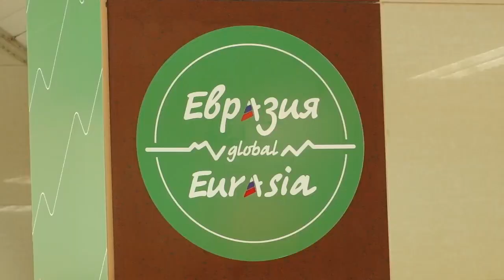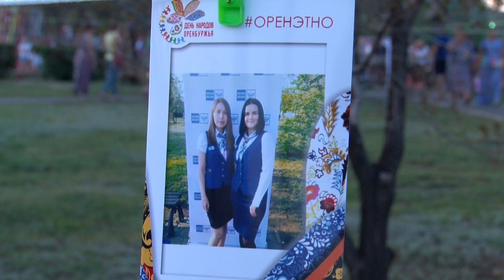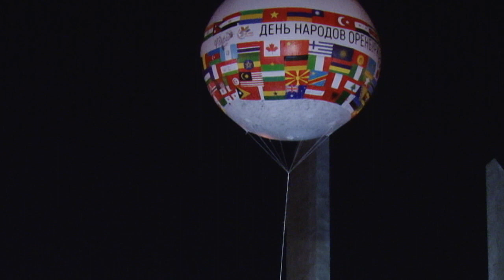День народов Оренбуржья. Запись трансляции